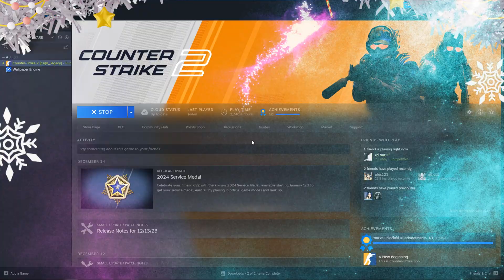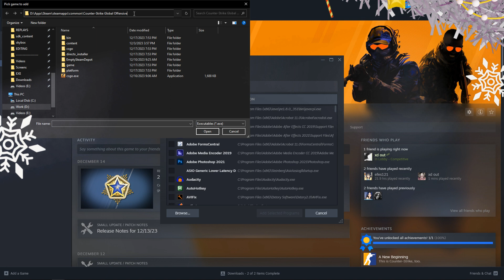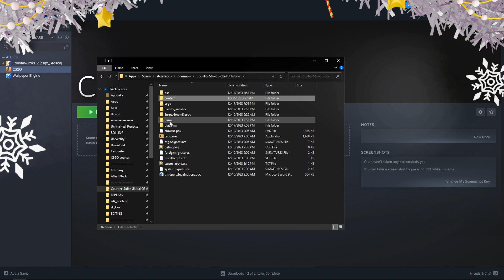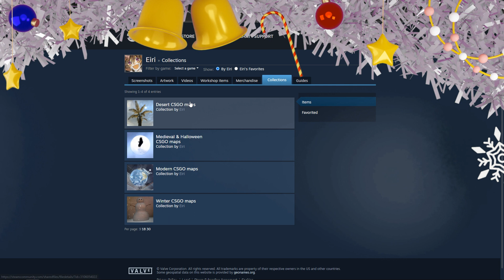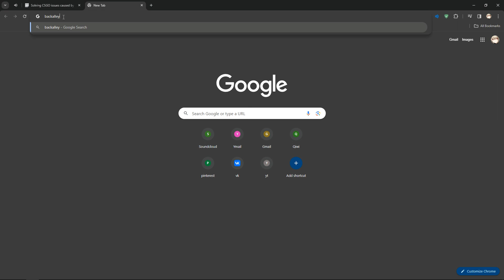How to launch CSGO and MIGI after CS2 release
// Start
00:00 - Start

// Installing csgo & deleting cs2
00:17 - Downloading & installing CSGO
01:02 - How to disable CS2 updates?
01:29 - How to launch CSGO without downloading CS2 updates?
02:15 - How to delete CS2 and keep CSGO?

// I can't open migi, help
02:46 - How to launch CSGO with MIGI?

// What happened to CSGO workshop
03:39 - How to find csgo workshop?
04:39 - Winter CSGO maps pack

// End
05:01 - End